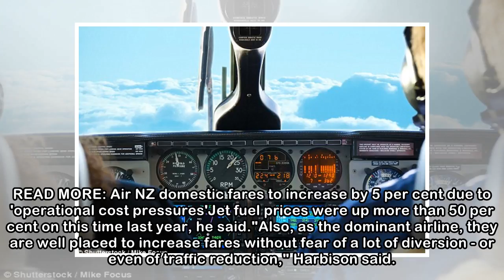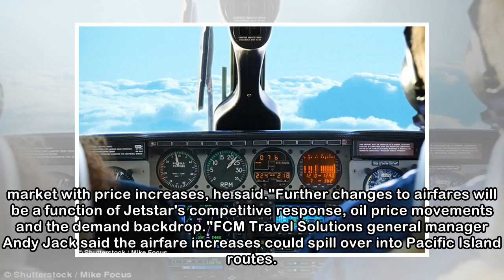Brace for impact: Air NZ's 5 per cent airfare increase could be just the beginning, expert says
JOHN ANTHONY Last updated 14:53, May 16 2018 Air New Zealand has 26 ATR aircraft in its fleet with another 12 on order. They are instrumental in the airline's domestic operation. Air New Zealand custo...